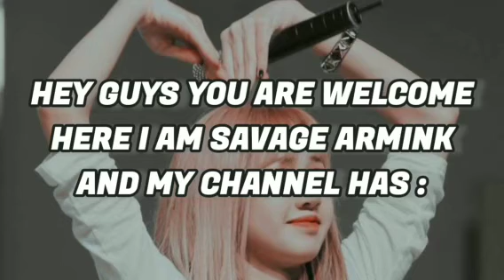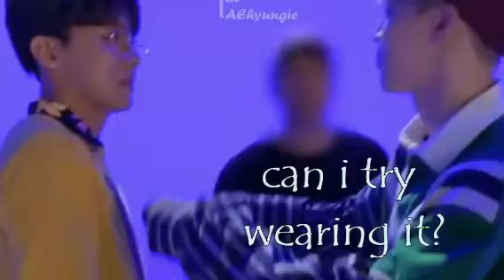give ur 5 min to THEM !!!